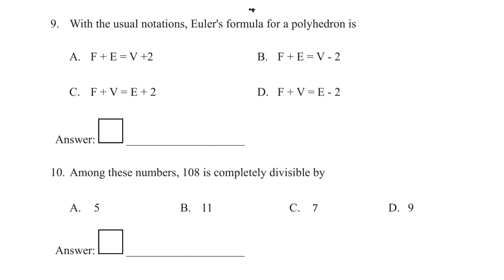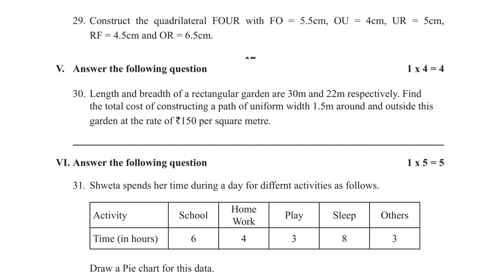8th Std Maths Model Paper 2 2023- 2024 | 8th Standard Final Exam Question paper